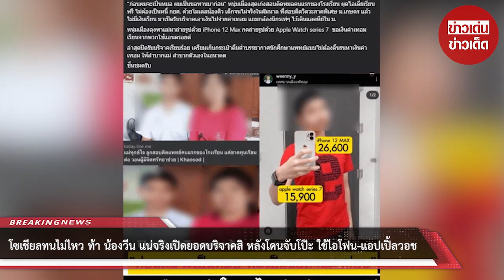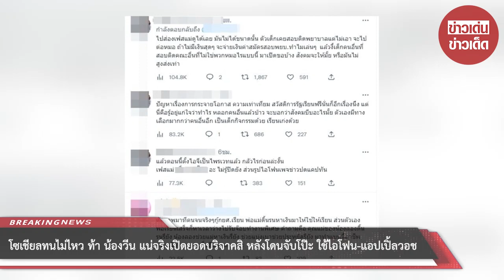โซเชียลทนไม่ไหว ท้า “น้องวีน” แน่จริงเปิดยอดบริจาคสิ หลังโดนจับโป๊ะ ใช้ไอโฟน-แอปเปิ้ลวอช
จากกรณีที่ น้องวีน อายุ 18 ปี นักเรียนชั้น ม.6 จ.พัทลุง สอบคัดเลือกเป็นนักศึกษาคณะแพทย์ศาสตร์ มหาวิทยาสงขลานครินทร์ อ.หาดใหญ่ จ.สงขลา แต่มีปัญหาและอุปสรรคในการศึกษาต่อ เนื่องจากทางครอบครัวที่เป็นแม่เลี้ยงเดี่ยวมีฐานะยากจน และได้เปิดรับบริจาค เพื่อขอผู้มีจิตศรัทธาช่วยสนับสนุนค่าเรียน

ต่อมามีผู้ใจบุญโอนเงินช่วยเหลือค่าเรียนของน้องวีนเป็นจำนวนมาก จนเจ้าตัวออกมาโพสต์ ขอปิดรับบริจาคและขอขอบพระคุณผู้มีจิตเมตตาทุกคน ทุกหน่วยงาน ที่ได้ให้การสนับสนุนทุนการศึกษาในการศึกษาต่อในคณะแพทยศาสตร์ มหาวิทยาลัยสงขลานครินทร์ โดยน้องวีนจะตั้งใจเรียน และจะนำทุนการศึกษาดังกล่าวไปใช้ให้เกิดประโยชน์ให้มากที่สุดให้เหมาะสมกับที่ได้รับความเมตตาในครั้งนี้ และขอหยุดรับการบริจาคทุนการศึกษาจากผู้มีเมตตาจิตตั้งแต่บัดนี้เป็นต้นไป

ล่าสุดโซเชี่ยลพากันขุดว่าจนจริงหรือไม่ อีกทั้งยังนำรูปของน้องมาโพสต์ ขณะถือโทรศัพท์ iPhone 12 Max และใช้ Apple Watch series 7 โดยสังคมตั้งคำถามว่าขอบริจาคทำไม และตอนนี้ปิดรับบริจาคแล้วแต่ก็ไม่แจ้งยอดเงินที่ได้ทั้งหมด หลายคนยังบอกอีกว่า หากไม่มีค่าเล่าเรียนจริงๆ ทำไมไม่ไปกู้ กยศ. จะมาเปิดรับบริจาคแบบนี้ทำไม พร้อมกับจี้ให้น้องเปิดเผยยอดของเงินบริจาคอีกด้วย

00:00 - Intro
00:10 - News
01:00 - Minute